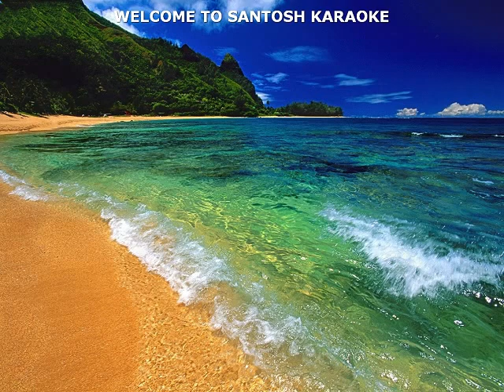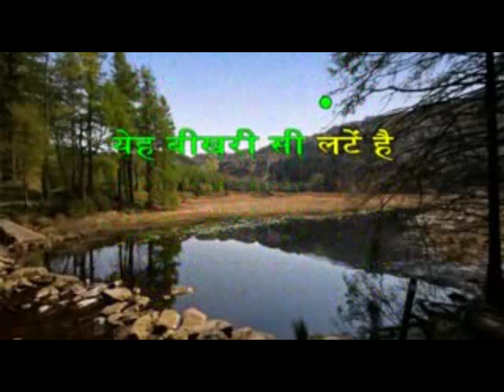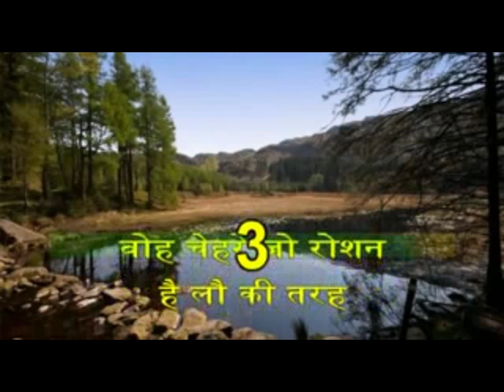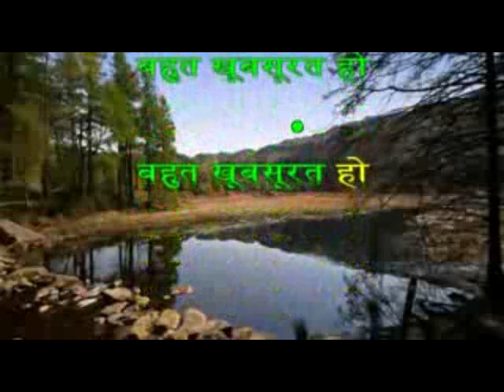236 Bahot Khoobsurat ho -Khoobsurat-Abhijeet karaoke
236 Bahot Khoobsurat ho
Movie: Khubsurat
Singer : Abhijeet